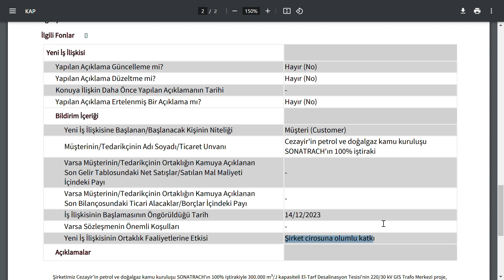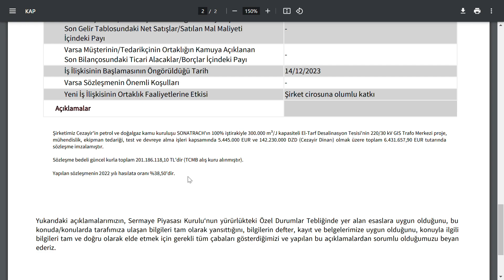YENİ HALKA ARZ TEKNOLOJİ ENERJİ ŞİRKETİ CEZAYİRDEN 201.186.118,10 TL İŞ ALDI | BORSA HİSSE PARA BİST